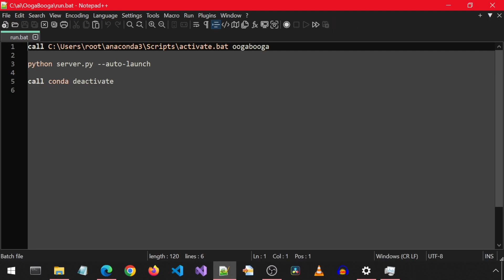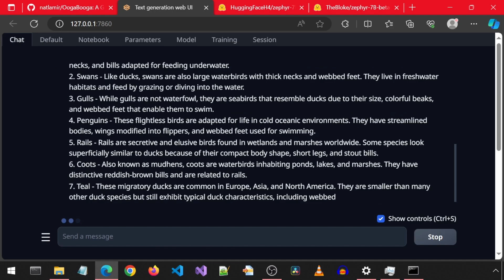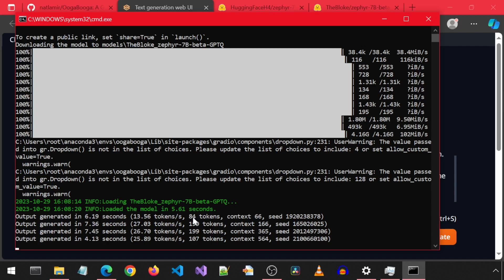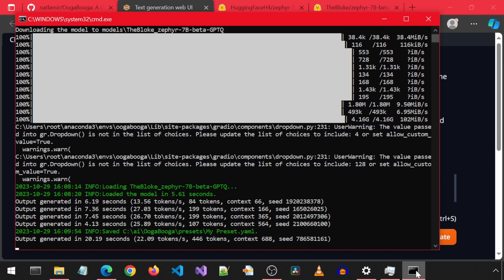Running Quantized Zephyr 7B Beta GPTQ on Windows Using oobabooga Web UI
Quick video re-installing oogabooga to test out the new Zephyr 7B Beta model.